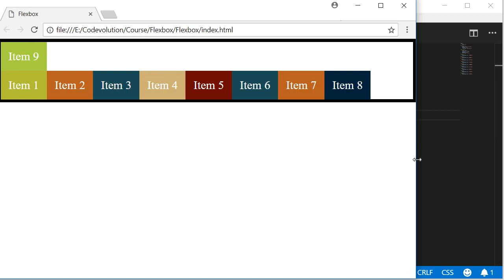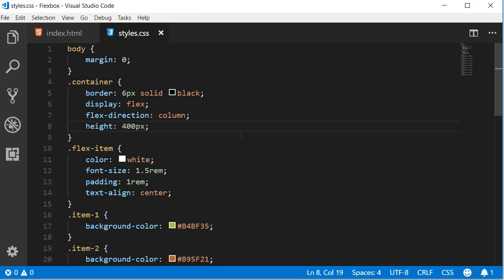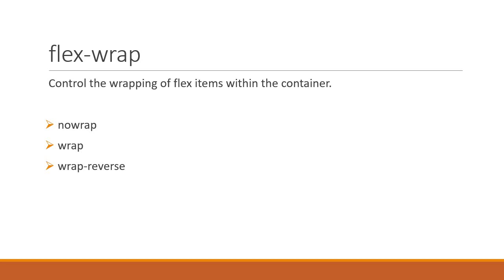Flexbox Tutorial - 6 - Flex wrap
Flexbox | CSS | Flexbox Tutorial | Flex wrap